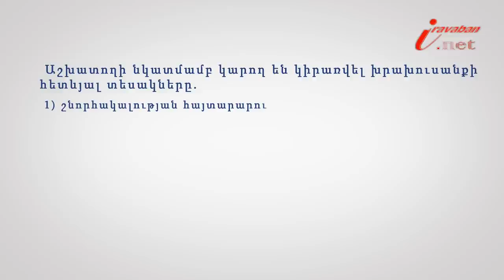Ինչպե՞ս խրախուսել աշխատողին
Իրազեկ քաղաքացի նախագծի 114-րդ տեսանյութի խորագիրն է՝ Ինչպե՞ս խրախուսել աշխատողին, փորձագետը՝ Երևանի հակակոռուպցիոն կենտրոնի իրավախորհրդատու Սերինե Խաչատրյանը: